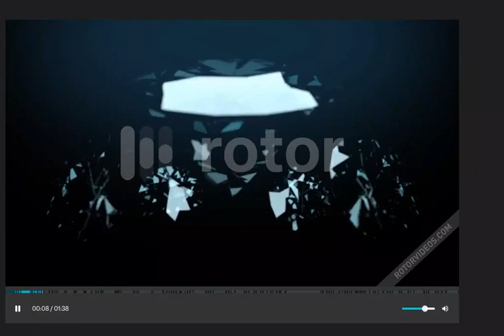Crafted Elegance v1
My video created completely with AI...song written and performed by AI. Video created by AI.
Prompt = “a song about a group of people who make jewelry all day long Tammy, Katie and Emily take the orders, while Deana and the CAD artists designs custom jewelry pieces anyone can imagine, Tom and his minions cast, engrave and polish each piece while Shawn inspects and packages each piece for the customer, while Shirley anxiously awaits with her hammer and tape gun slapping on the shipping labels before the UPS van arrives ready to take all the beauty away”.

Notice: This is a work of fiction. Unless otherwise indicated, all the names, characters, businesses, places, events and incidents in this book are either the product of the author's imagination or used in a fictitious manner. Any resemblance to actual persons, living or dead, or actual events is purely coincidental.